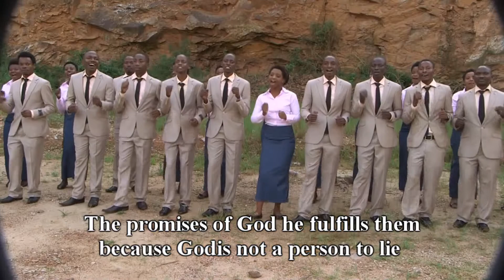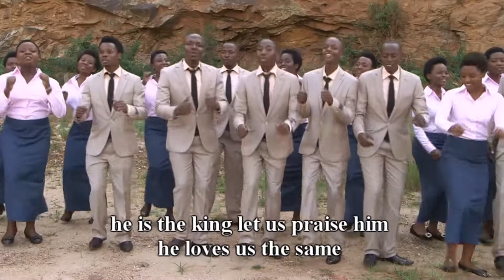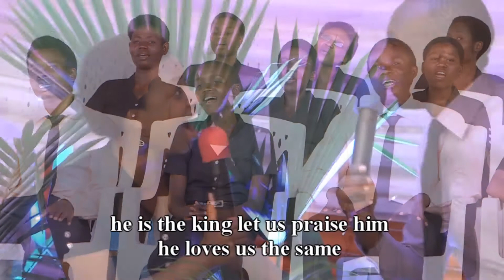Amasezerano y'Imana by Abanyamugisha choir// ADEPR Kimisagara (Kove)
Imana iguhe umugisha wowe ukomeje gukurikirana aya magambo y'Imana ari muri iyi ndirimbo ya Chorale Abanyamugisha kuri IBYIRINGIRO BIZIMA TV

Niba ufite amasezerano y'Imana komera Imana ntabwo ikoza isona ni ukuri izayasohoza kuko Iyavuganye nawe ni Inyangamugayo.